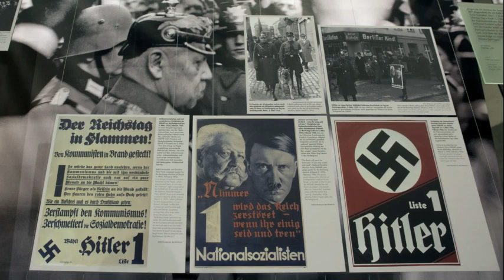My Struggle PART-4 IIमेरा संघर्ष II MEIN KAMPF- Adolf Hitler #4 II